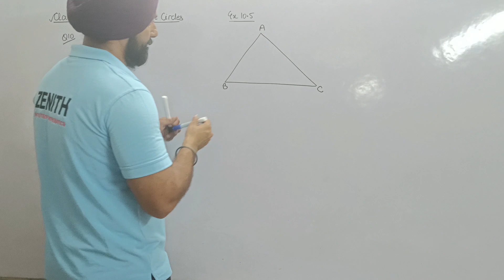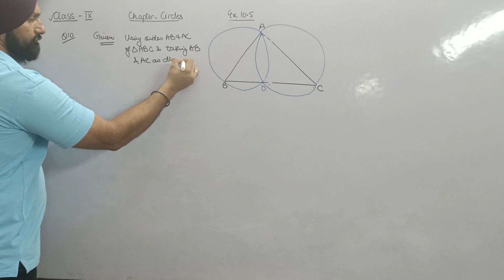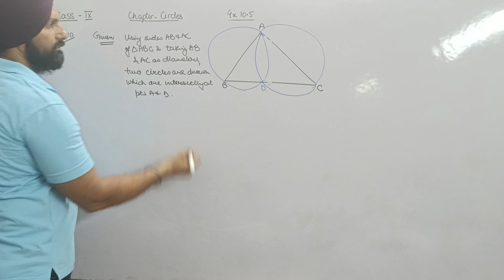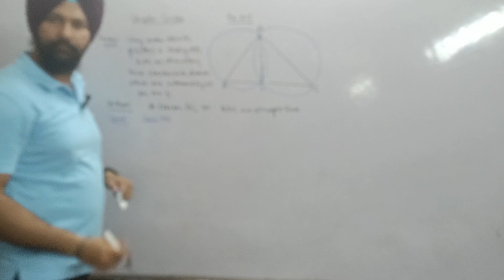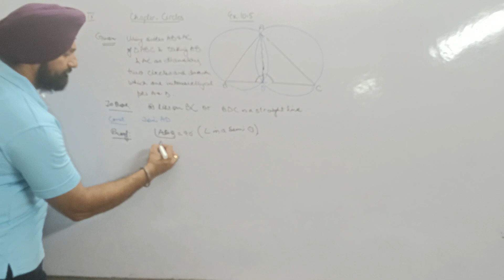If circles are drawn taking two sides of a triangle as diameters, prove that the point of.....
Class IX Circles
Chapter – 10
Exercise – 10.5
Q10. If circles are drawn taking two sides of a triangle as diameters, prove that the point of intersection of these circles lie on the third side.